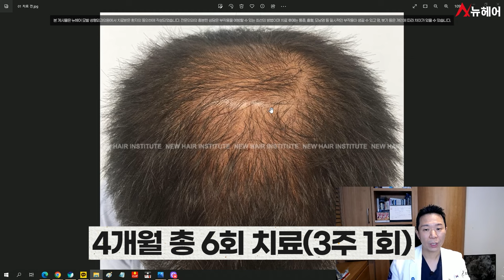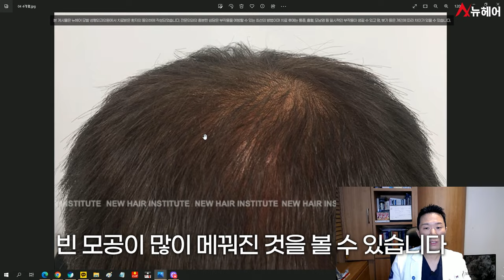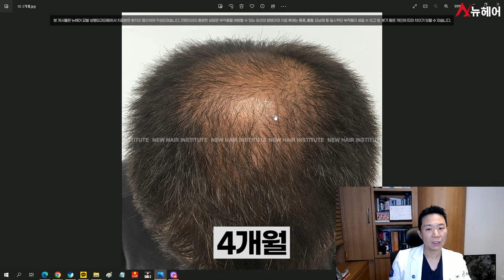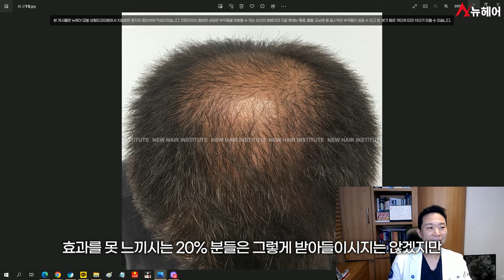정수리 탈모치료 효과는 '이 치료'로 볼 수 있습니다ㅣ뉴헤어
탈모치료 4개월 경과(6회 치료)
※ 전문의와의 충분한 상담은 부작용을 예방할 수 있는 최선의 방법이며 수술(시술) 후에는 통증, 출혈, 모낭염, 색소침착 등 일시적인 부작용이 생길 수 있고 멍, 붓기 등은 개인에 따라 차이가 있을 수 있습니다

정수리 탈모는 전형적인 유전성 탈모의 형태입니다.
여성분들에게는 가르마 탈모가 많이 일어나죠.
모발이식 수술, 탈모약과 더불어
정수리 탈모와 가르마 탈모를 치료할 수 있는 방법이 있습니다.
바로 엑스톡스 탈모치료 방법인데요.
4개월 동안 치료를 받으신
정수리 탈모 환자분 케이스를 가지고 설명을 드리겠습니다.
오늘도 이 탈모 논문 영상이  많은 도움이 되길 바라고

📁탈모에 대해 더 알아보기